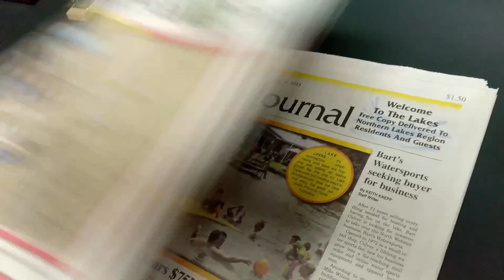Wawasee 13, Plymouth 38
Wawasee pulled out some trick plays against Plymouth but fell 38-13 to close its season.